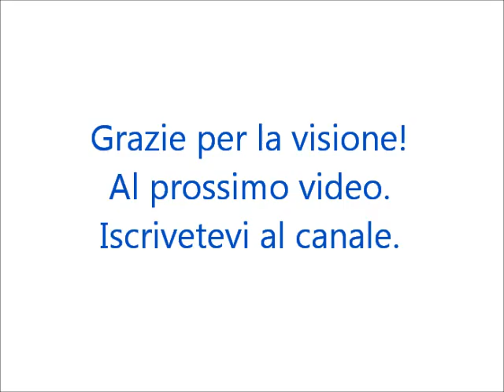L'evocazione di Numero 96: Nebbia Oscura [ITALIANO] Yu-Gi-Oh! Zexal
L'evocazione è effettuata da Numero 96: Nebbia Oscura.